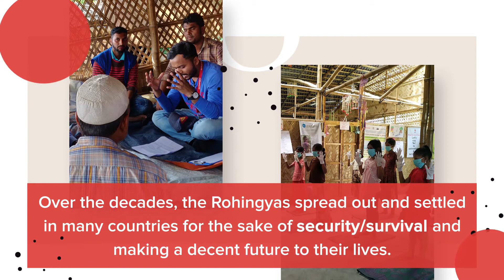Intl. e-Conference on 'Connecting the Rohingya Diaspora: Highlighting the Global Displacement'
ActionAid Bangladesh along with the Centre for Genocide Studies, University of Dhaka, Centre for Peace and Justice, Brac University is organising the International Rohingya Conference 2020 on August 25 – 26, 2020. The aim of the conference is to bring the Rohingya diaspora community living around the world together to learn about their journey of resilience.